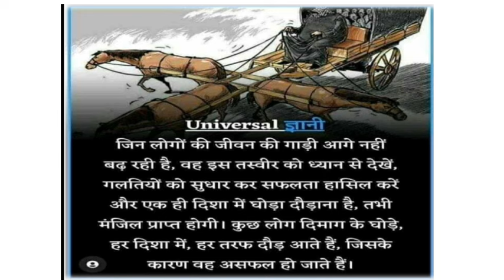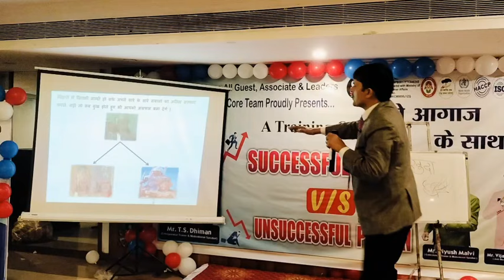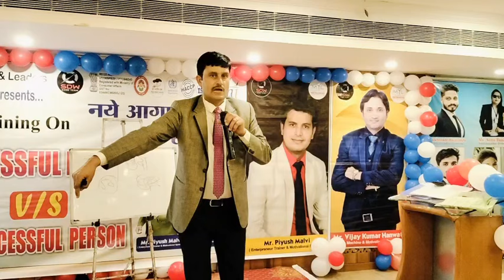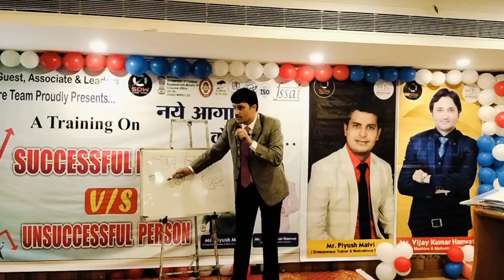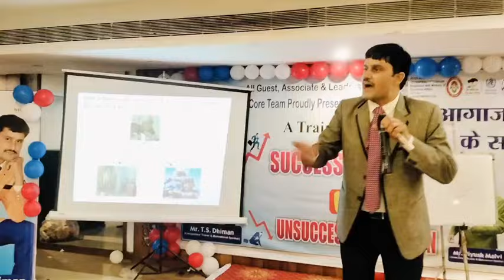अपने दिमाग के घोड़े एक ही दिशा में दौड़ओ | question se badi success hoti hai | Mr. TS Dhiman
जिंदगी में कामयाब होना चाहते हो तो अपनी दिमाग के घोड़े एक ही दिशा में दौड़ाएं
कुछ लोग तो इतने महा ज्ञानी होते हैं कि सवालों में से भी सवाल निकाल लेते हैं question mein se question nikaalte hai
सवाल बड़े नहीं होते सवालों से बड़ी कामयाबी होती है
कामयाब व्यक्ति सवालों पर नहीं मेहनत पर फोकस करता है
अपने सारे सवालों का अंतिम संस्कार कर दो नहीं तो सब कुछ होते हुए भी असफल बना देंगे
दिमाग में नेगेटिविटी की लेयर मत बनाओ